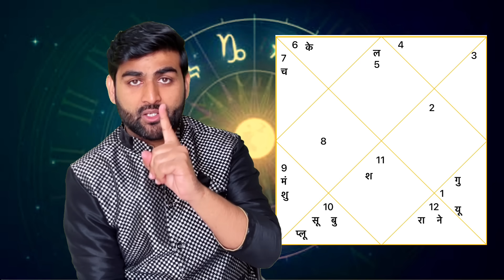सिंह राशि फरवरी 2024 राशिफल | Singh Rashi February 2024 | Leo Feb Horoscope | by Sachin kukreti